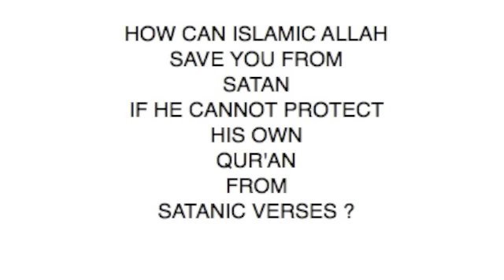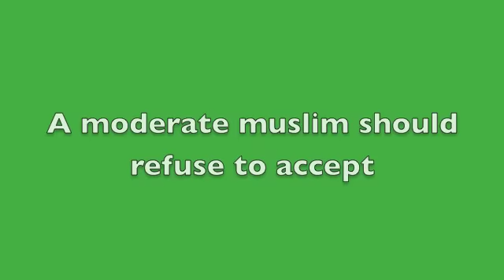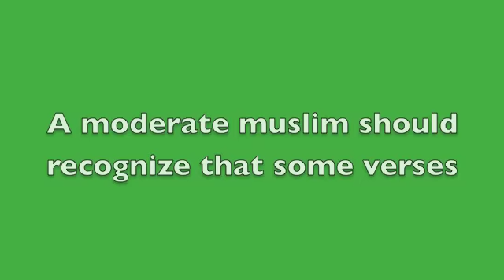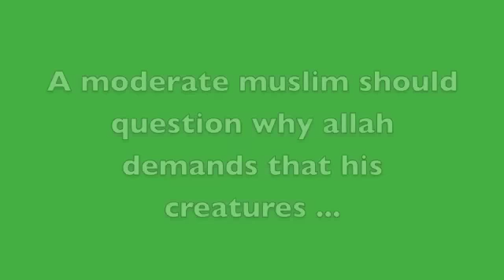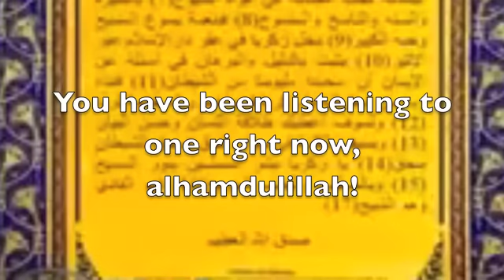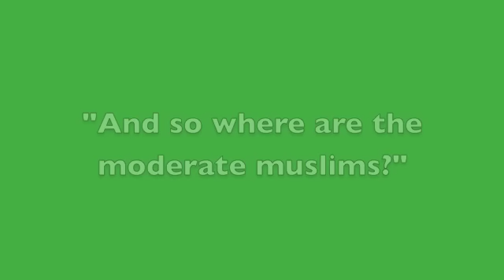Daesh Moderate Islam Response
Warning 18 + graphic. Amazing soundtrack: Surah Zakaria otherwise known as the Better Qur'an. Find translation and more  about this perfected qur'an at:  "wanna hear better qur'an?"  by user "muridyesus".
 The mysterious essence of moderate islam. ISIS Jihad DABIQ moderate islam response.
دابق الدولة الاسلامية
سياحة الامة الجهاد في سبيل الله
ابو بكر البغدادي
بطاطا الاسلا
Moderate muslims face the question how can islamic allah save you from Satan if he cannot protect his own qur'an from satanic verses?